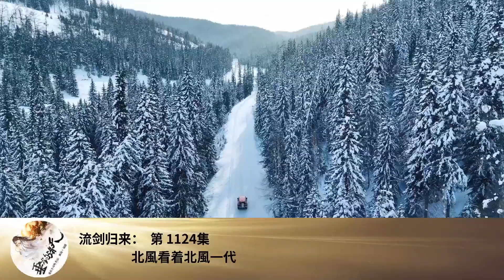流劍歸來： 第 1124集